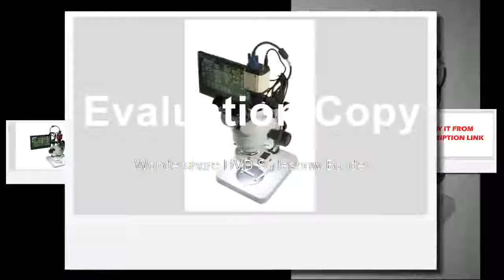LCD Screen Microscope VGA HDMI Microscope Monitor For Stereo Binocular Trinocular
Product On Aliexpress

Brand Name:LUCKY ZOOMDrawtube:TrinocularMaterial:PlasticFeatures:High Definition,PortableTheory:Video MicroscopeMagnification Ratio:500X - 1500XModel Number:Trinocular Microscope MonitorItem:Microscope Monitor Only(Other Accessories are Not Included)Size:10.2 inchesConnect Port:VGA, HDM